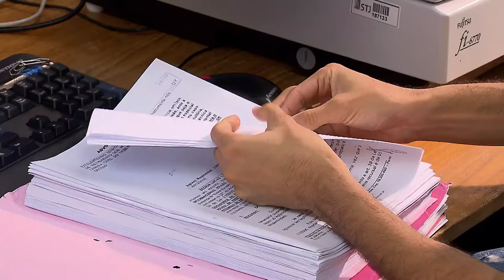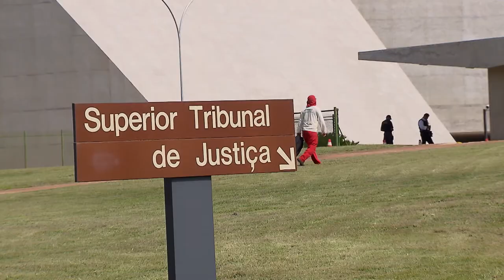Clique STJ - Metas STJ 2018 (24/12/2018)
Superior Tribunal de Justiça está com rendimento acima do previsto para as metas do poder judiciário de 2018. Só em uma meta, o tribunal julgou 70 mil processos a mais que o esperado.